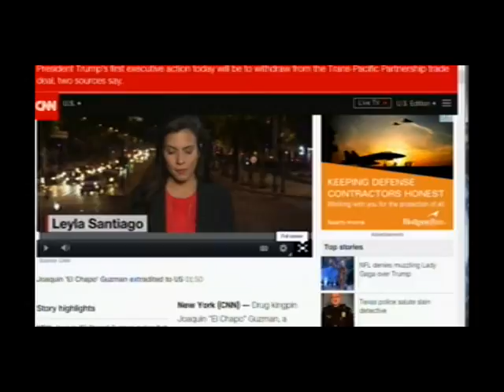Belzer TV - 1/23/17